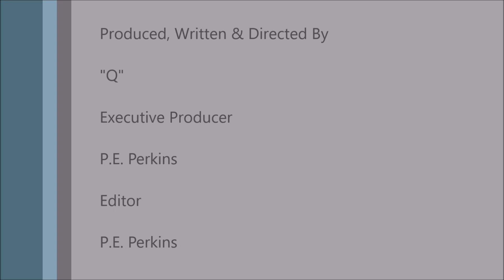2017 MET GALA RED CARPET, NYC - 5/1/17 (Rihanna, Selena Gomez, Nicki Minaj and More) (PICS)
2017 MET GALA RED CARPET, NYC - 5/1/17 (Rihanna, Selena Gomez, Nicki Minaj and More) (PICS)

The most fashionable night of the year has arrived! So many of our favorite stars showed up on the 2017 Met Gala red carpet on May 1 in NYC looking so incredibly stylish. Take a look at all the best photos of the celebs as they arrive on the red carpet!  Let's see who hit the red carpet.

From Rihanna, Nicki Minaj, JLo, Katy Perry, to Kendall Jenner. Everyone looked great!

The Costume Institute Benefit celebrating the opening of Rei Kawakubo/Comme des Garcons: Art of the In-Between, Arrivals, The Metropolitan Museum of Art, New York, USA – May 1, 2017

Photo Credit: MetGala, REX/Shutterstock.

Yours truly,

CelebrityTV
BIZZY B
ZOLA

Met Gala, photos, pics, Red Carpet, 2017 Met Gala pics,
Metropolitan Museum of Art, May 1, New York, NYC, CelebrityTV